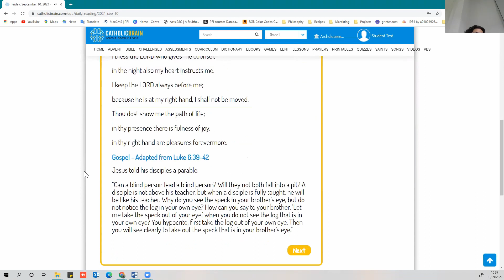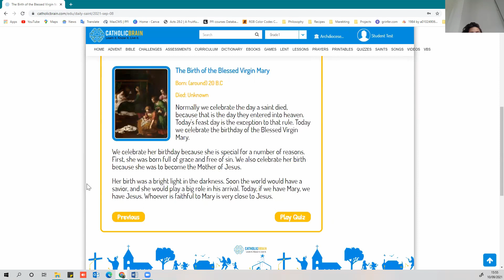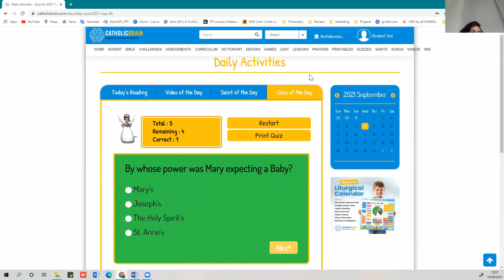Attivitajiet ta' kuljum għat-tfal fuq Malta Catholic Brain Portal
Id-daily activities toffri il-possibiltà li it-tfal jagħmlu 4 attivitajiet ġodda skont il-ġurnata. Kuljum it-tfal jistgħu jagħmlu 4 attivitajiet ġodda:

1. Today`s Reading - Il-qari tal-ġurnata - 0:30
2. Video of the Day - Il-video tal-ġurnata - 0:46
3. Saint of the Day - Il-qaddis tal-ġurnata - 1:18
4. Quiz of the Day - il-quiz tal-ġurnata. - 1:58

Grazzi talli segwejt il-vidjow!